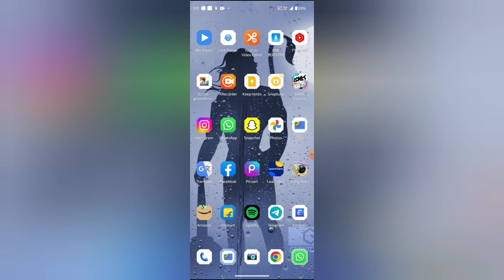WhatsApp mein new group delete kaise kare, How to delete group in WhatsApp